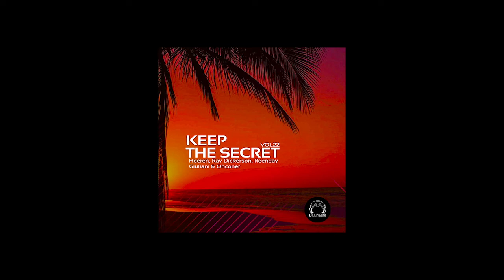Ray Dickerson - Ponderosa (Orig Mix) [DeepClass Records]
NEW ALBUM RELEASE OUT NOW 🔥 Keep The Secret, vol 22, Exclusive @Beatport
DeepClass Records is proud to present the edition number 22 compilation in the series Keep The Secret! a series exclusive to this label. This new compilation amazes us with seven warmer and deep house tracks, getting that music penetrates into your soul, forcing you to lock on with an air of contemplation. A rich atmosphere filled with contrasting sounds generates an intensity and gives a characteristic sound of each tracks. A solid slice that will keep the late night dance busy.  Composed by Deep Class Records’ producers in the team Giuliani, Ohconer, Heeren, Ray Dickerson & Reenday. its a simply marvelous compilation that will be sounding in beaches all over the world.
Artists: Giuliani, Ohconer, Heeren, Ray Dickerson & Reenday
Album: Keep The Secret, vol 22
Label: DeepClass Records
Beatport Exclusive release date: 7th Oct 2022
Your chart would be much appreciated.